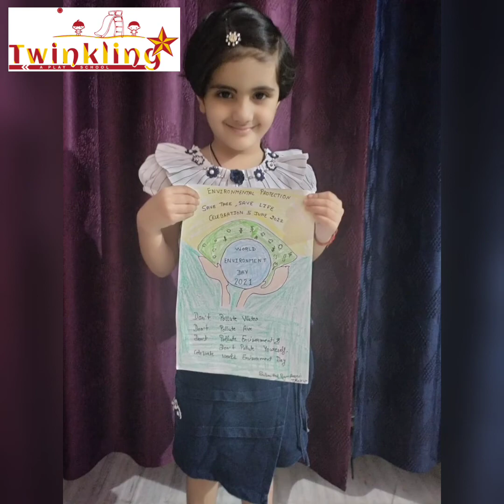It's Father'sDay on 20.06.21s one's for you